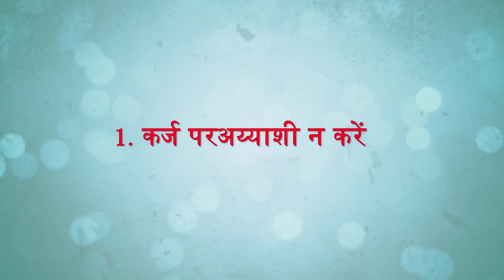कर्ज के जाल से कैसे बचें? Stay away from the temptation of Loan /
EMI Offer, Bank Loans and attractive offers might entice you to spend on Luxury products and services but you should avoid this pitfall at all cost. Always live within your means and buy luxury items with the Money you have not borrowed. Borrowed money can quickly get you stuck in debt trap from which it might get difficult to get out.

Watch this video and learn how to be responsible with your spending and become financially successful in life.